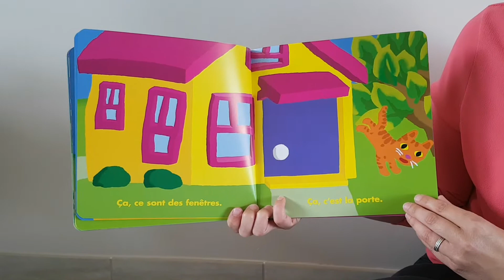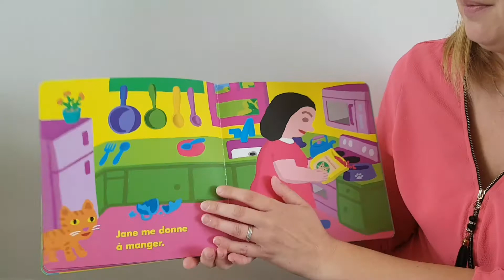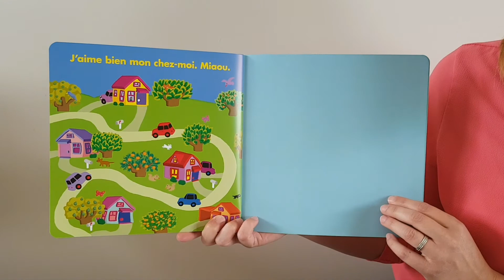Ma maison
Ma maison de Byron Barton